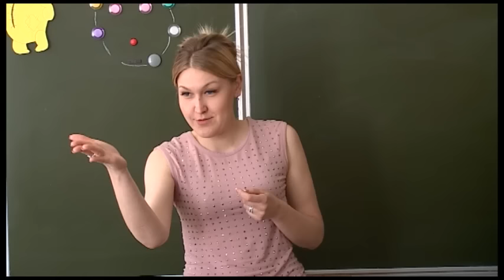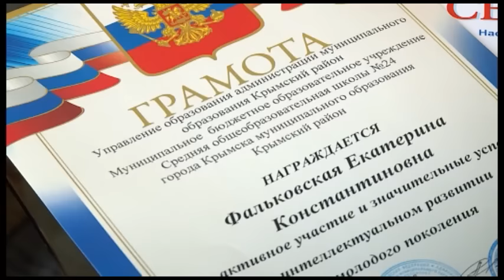Династия педагогов гордость Крымского района